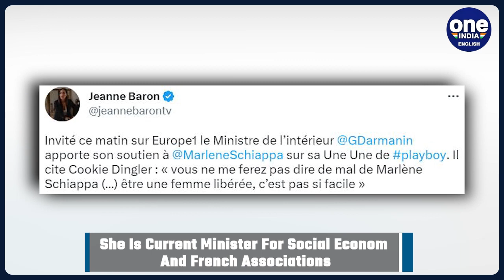French minister Marlene Schiappa slammed for appearing on the cover of 'Playboy' | Oneindia News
French government minister Marlene Schiappa has come under fire from members of her own party after appearing on the front cover of Playboy magazine. Schiappa, who has been a government minister since 2017, appeared on the cover of the magazine to accompany a 12-page interview she did on women’s and LGBT rights. Marlene Schiappa, who is the current Minister for the Social Economy and French Associations, was photographed for the cover wearing a white dress.